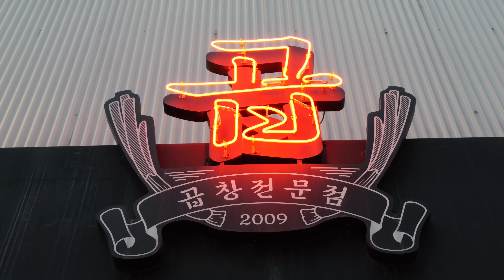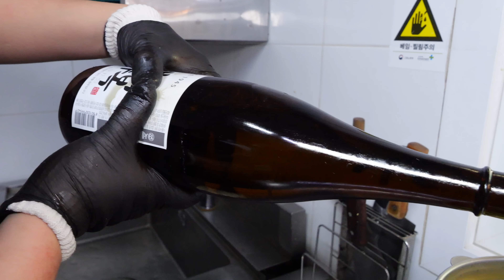잡내 없는 당일 도축, 당일 손질 황소 곱창 ! 하루 300인분 팔리는 집 ! | Process of Making Fresh Beef Intestines | Korean Food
ℹ️  Information

🏠 상호(Business name) : 강남곱

💰 가격(Price) : 모둠구이 KRW 26,000 / USD 20
                            황소곱창 27,000원 / USD 20.5
                            대창구이 27,000원 / USD 20.5
                            막창구이 25,000원 / USD 19.5

📍 위치 (Location) : 서울 강남구 역삼로3길 12